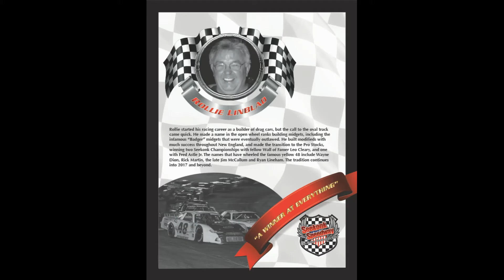Seekonk Speedway Legends of Racing - Rollie Linblad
As a car builder and owner, Rollie Lindblad started his career with drag cars. But it wasn’t long before he got the call to come to oval-track action. Lindblad made his name in the open-wheel midget ranks, including the infamous “Badger” midgets that were eventually outlawed. Lindblad build Modifieds with success throughout New England, and made the transition into Seekonk’s premier Pro Stock class, winning three championships as a car owner. Lindblad’s famed yellow No. 48 was driven by the likes of Wayne Dion, Rick Martin, Jim McCallum, Fred Astle Jr., Leo Cleary and more. The tradition continues for Lindblad, as a winner at everything.